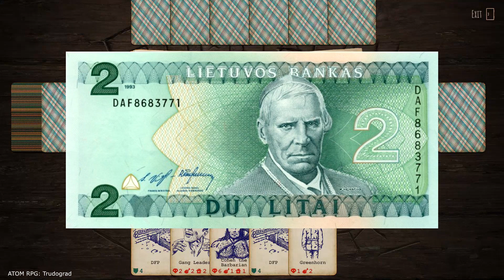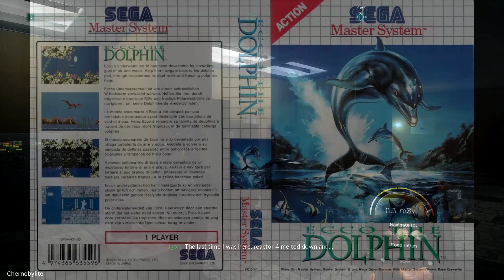My Gaming In Soviet Union and Post Soviet Times!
My gaming experience in late years of Soviet Union and Post Soviet Times in my home country of Lithuania | Become my PATRON, help me create more Don't forget to press Like!

KCL80
Timothy Mungin
Alexander R.
Daan Debie
NN 100

Music in the end: Role Player, Youtube's Free Library